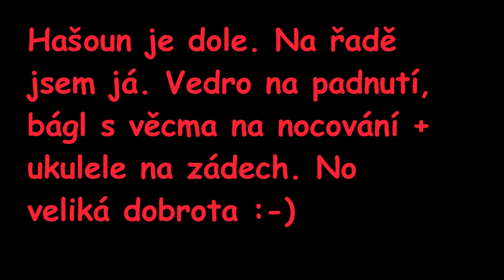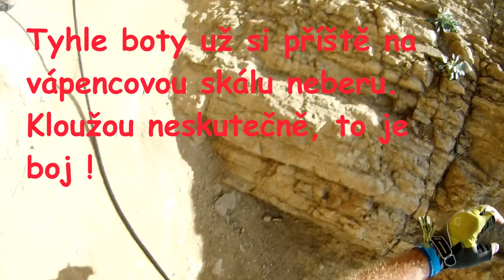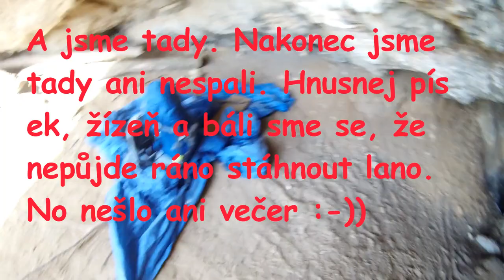Slanění do jeskyně pod křížem. Svatý Jan pod skalou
slanění do jeskyně pod křížem pracovní technikou, tzn. dvoulanová technika, slaňovací brzdy, locker, pracovní sedák a dvě 50 m lana